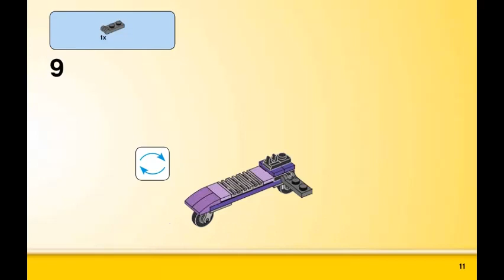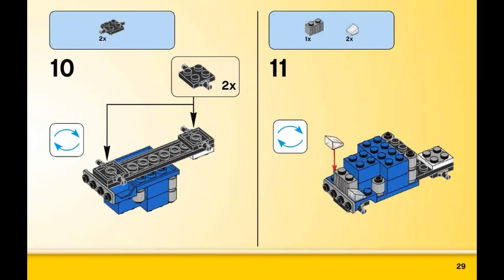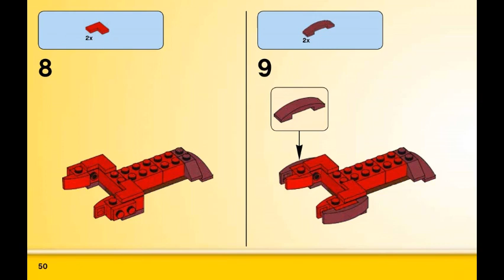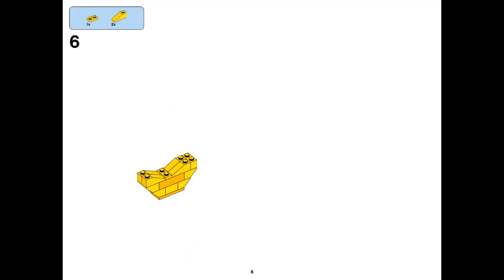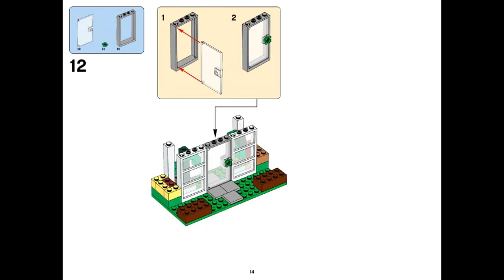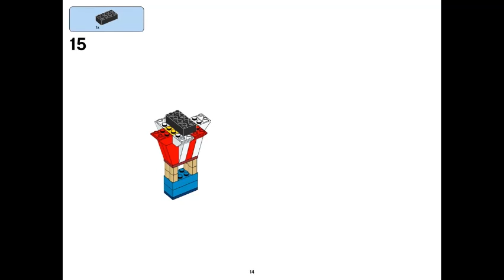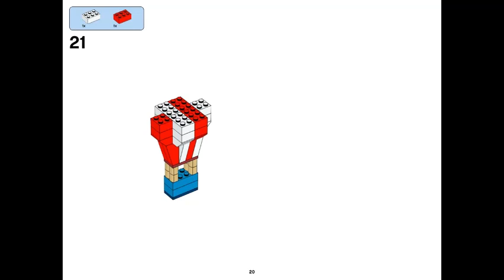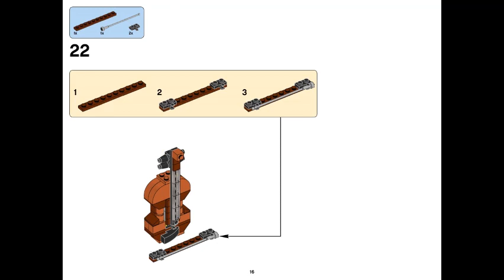LEGO instructions | CLASSIC | 10705 Creative Building